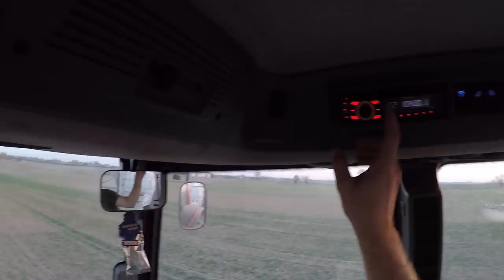#164 -Drugi wariant odchwaszczania pszenicy + zwalczanie mszycy! (zatrzymanie przez policję)